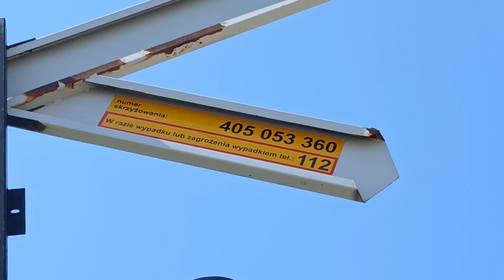Prezentacja Przejazdu W Brokęcinie!!!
0:00 Intro
0:06 Prezentacja Przejazdu
0:56 Załączenie
1:16 Przelot EP07-1016 z IC Malczewski Relacji Kraków Główny - Kołobrzeg ( Opóźnienie 5 minut)